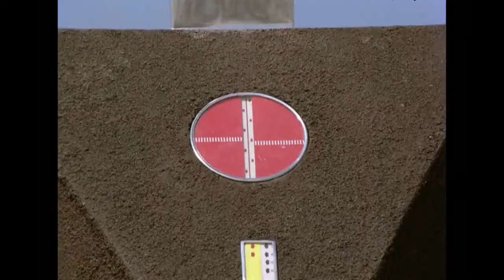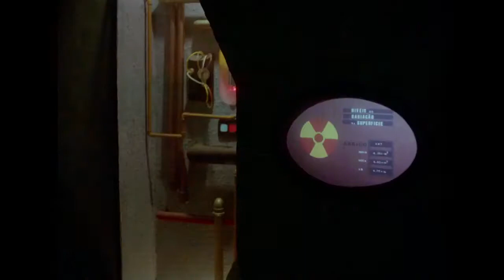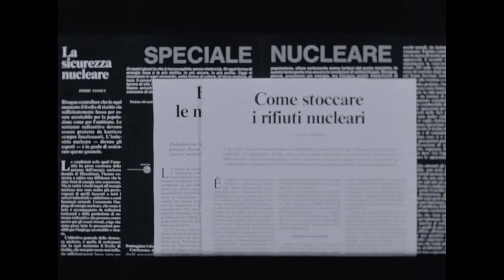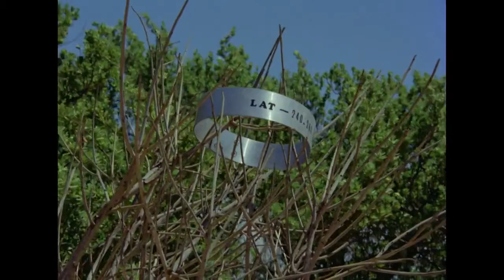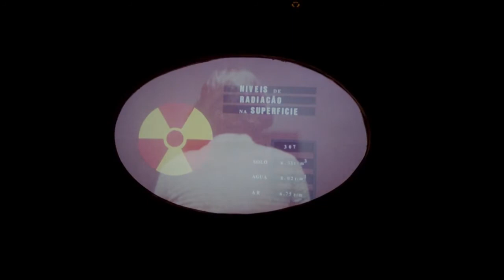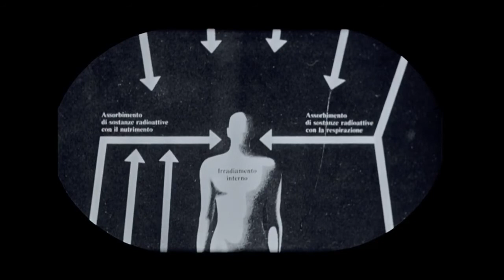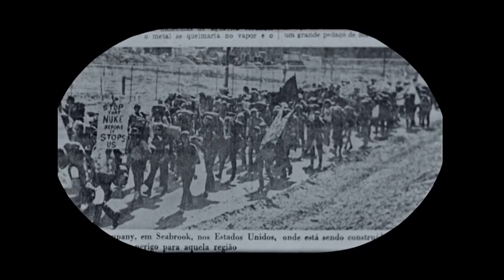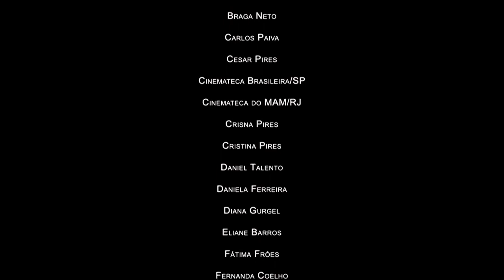Nacional | Abrigo Nuclear - 1981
SINOPSE: No futuro, com a superfície da terra devastada pela radiação atômica, os sobreviventes da humanidade se protegem em instalações subterrâneas mantidas com energia de usinas nucleares. Os habitantes são controlados com mão-de-ferro pela autoritária comandante Avo, que esconde de todos que um dia os humanos habitaram a superfície. O misterioso "Professor" (identidade da operadora Lix) tem um projeto secreto de trocar a energia atômica por energia solar, ideia que é combatida pela Comandante Avo. Quando o operador Lat, aliado do Professor, descobre que os depósitos de lixo atômico na superfície se mostram saturados e ameaçam explodir, destruindo as instalações subterrâneas, ele decide que é hora de convencer os outros a mudar a situação e para isso ele busca provas de que a humanidade já habitou a superfície.

IMPORTANTE: esse filme NÃO se encontra em domínio público. Decidi compartilha-lo nesse canal por sua importância histórica para o cinema brasileiro. Trata-se do primeiro filme de ficção científica rodado integralmente na Bahia, fruto da mente criativa do lendário diretor baiano Roberto Pires (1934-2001). O filme foi restaurado por seu filho, Petrus Pires, em 2015, mas infelizmente não se encontra disponível em nenhum meio, de forma legal, para ser assistido (seja home vídeo ou streaming). Tão logo o seja, será removido ou a pedido dos reais detentores dos direitos autorais, aos quais não tenho intenção de violar. Este filme está aqui apenas para ser difundido junto ao público.

FICHA TÉCNICA
Título: Abrigo Nuclear
Ano: 1981
Gênero: ficção científica.
País: Brasil.
Elenco: Conceição Senna, Sasso Alano, Norma Bengell e Roberto Pires
Direção: Roberto Pires